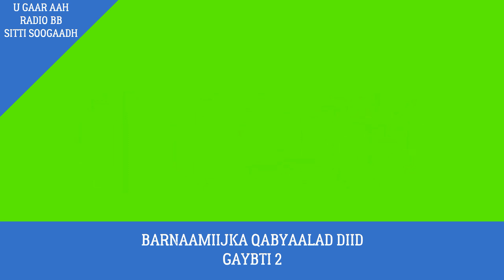BARNAAMIIJKA QABYAALAD DIID GAYBTI 2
RADIO BARBAARTA SITTI SOOGAADH